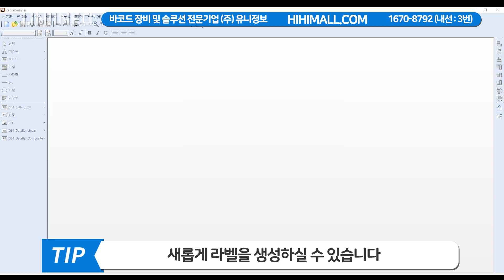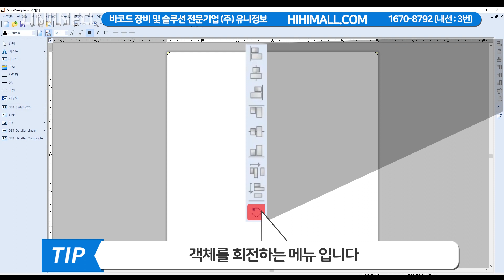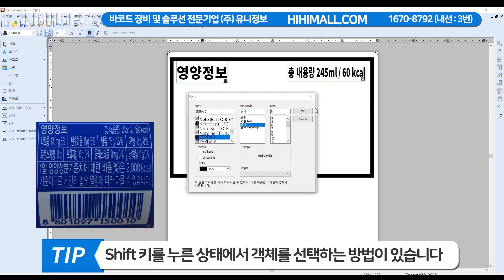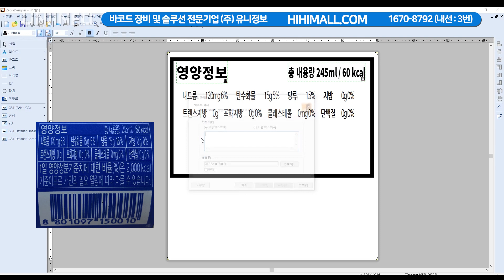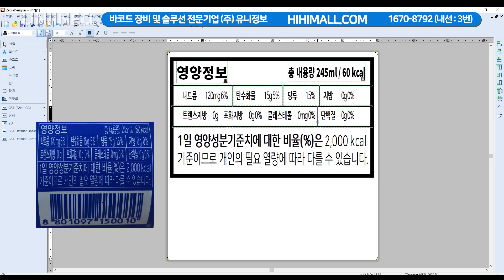[Tech Tip] ZEBRA DESIGNER 2 로 라벨을 디자인 하는 방법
ZEBRA 라벨 프린터 구매시 제공되는 ZEBRA DESIGNER 2 (지브라 디자이너 2) 로 라벨을 디자인 하는 방법을 안내해드립니다.